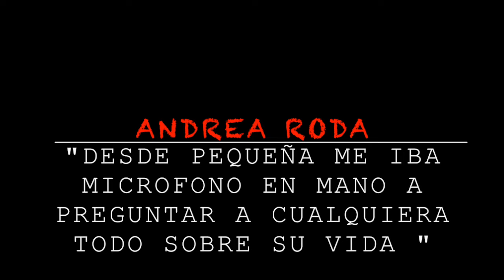¿Por qué estoy estudiando periodismo? | UPV/EHU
Proyecto para la asignatura de Edición y Producción Multimedia. "¿POR QUÉ ESTOY ESTUDIANDO PERIODISMO?" realizado por 3 alumnos de Periodismo de la UPV-EHU.

Integrantes:

Andrea Romero
Andrea Roda
Borja Soneira